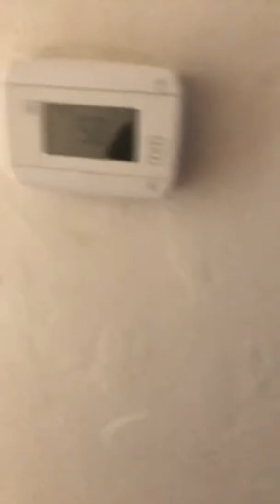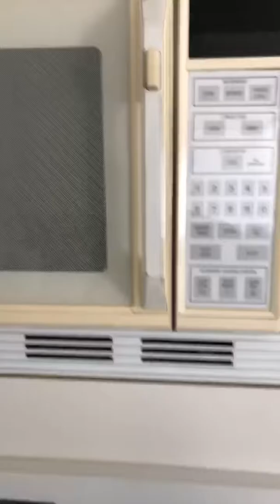Visit grandma house 2-20-2020